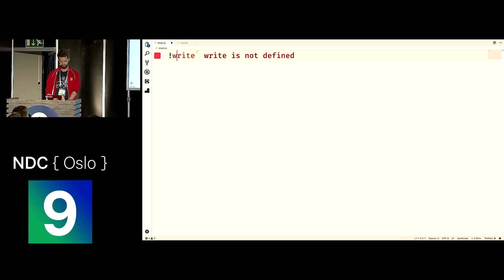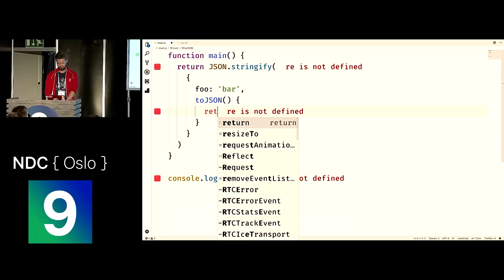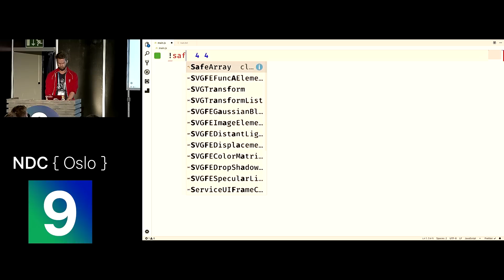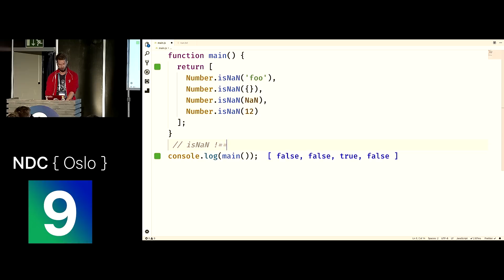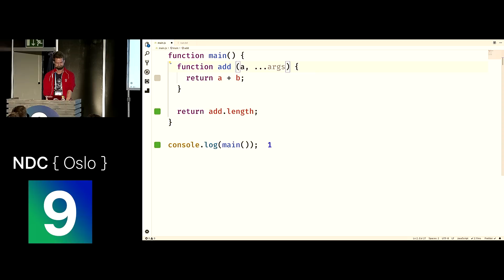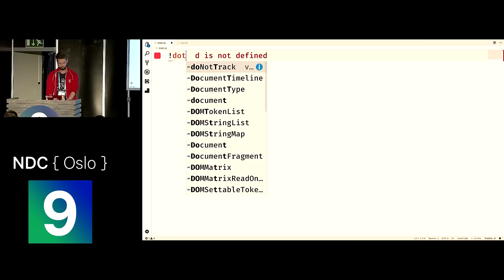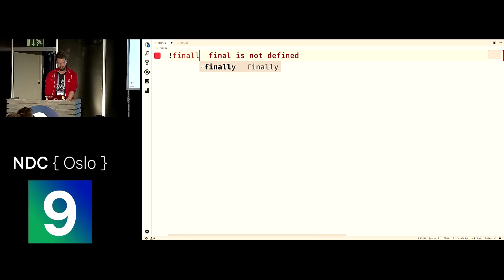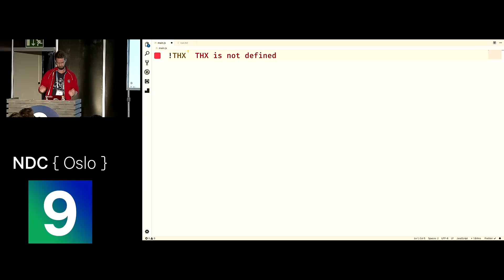I didn't know that - Stefan Judis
Web Development is a constant journey of new technologies and new things to learn. A year ago I started documenting and sharing all the tiny things that I didn't know before and stopped being anxious about others thinking that I'm not smart.

Let me tell you what I learned about JavaScript!